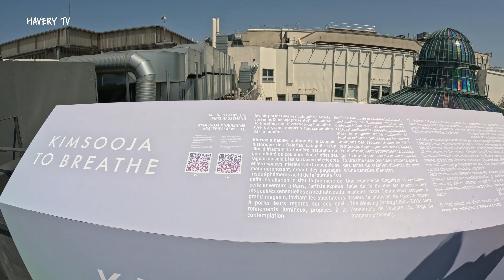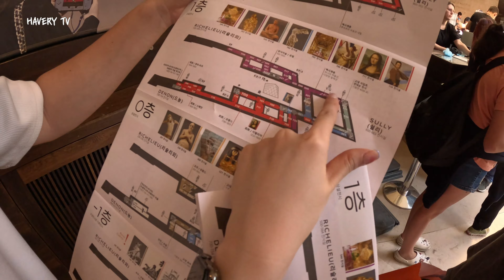코코샤넬 단골집 엔젤리나 카페/ 몽마르뜨 언덕의 파리뷰/ 루이비통 초콜렛샵/ 사람 미어 터지던 루브르 박물관// HAVERY 파리에 가다 Part 2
짧아서 아쉽기만 했던 3박 4일간의 파리 여행 기록 Part 2

☟ 셋째 날 일정

▷ 엔젤리나
▷ 몽마르뜨 언덕
▷ 라파예트 백화점
▷ 루이비통 초콜렛샵
▷ 루브르 박물관
▷ 카페 키츠네